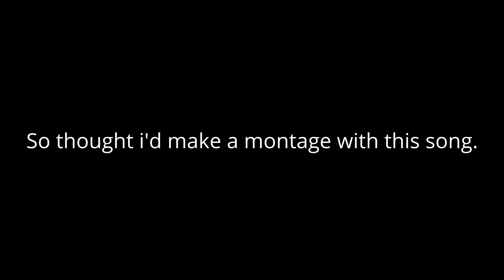''Vacation'' I (The Bridge Montage)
I made a The Bridge Montage about the song Vacation:

Today my summer break starts! That's why i thought this song would fit.

Editing Softwares Used: Sony Vegas and Davinci Resolve 17